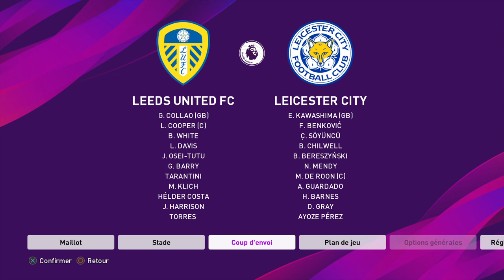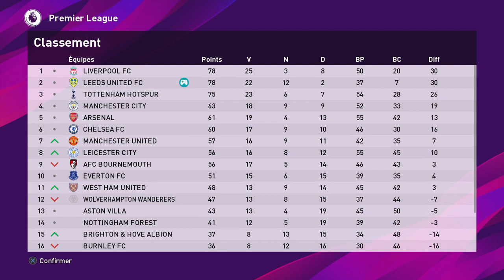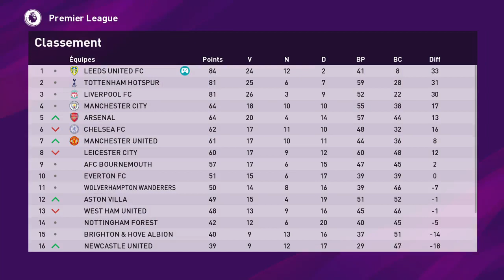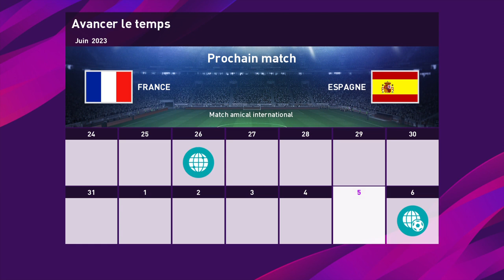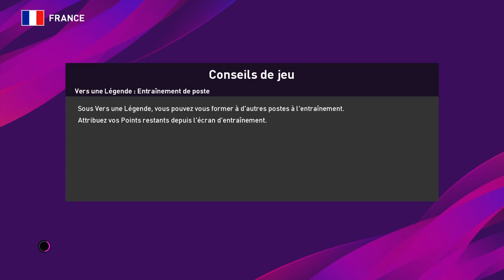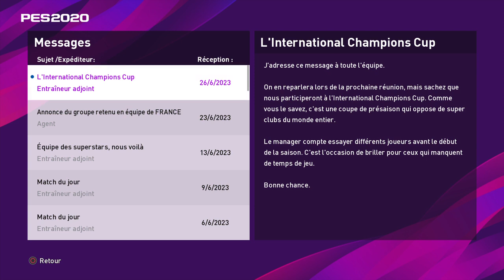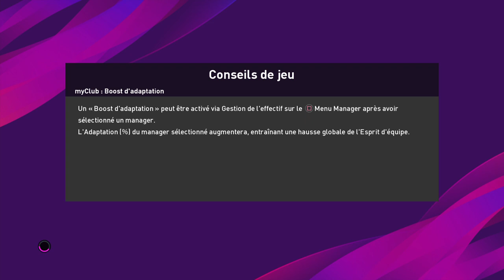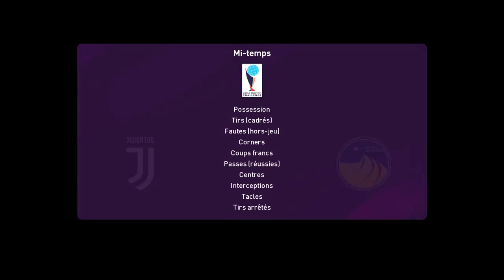PES 2020 - Vers Une Légende S04E73 - Sprint